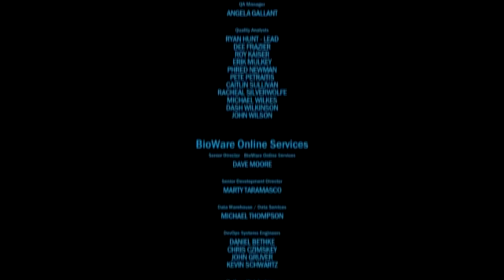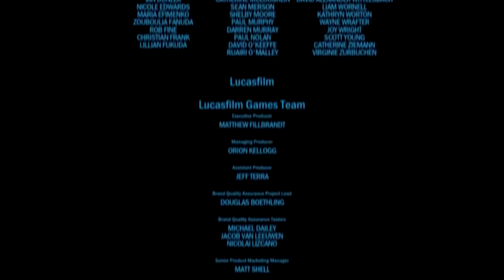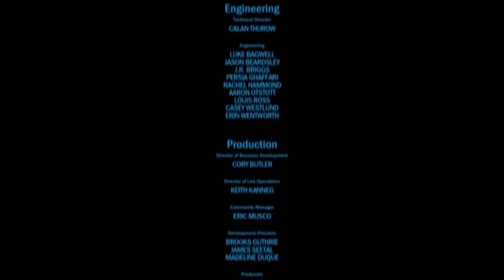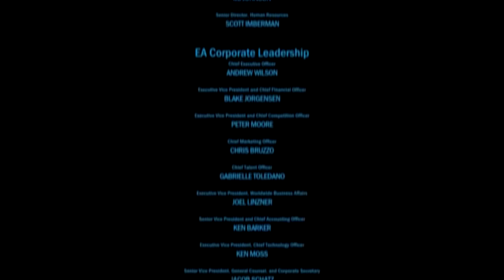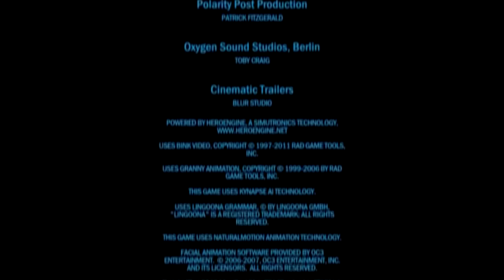Elscer - The Old Republic - Saison 01 - Episode 08